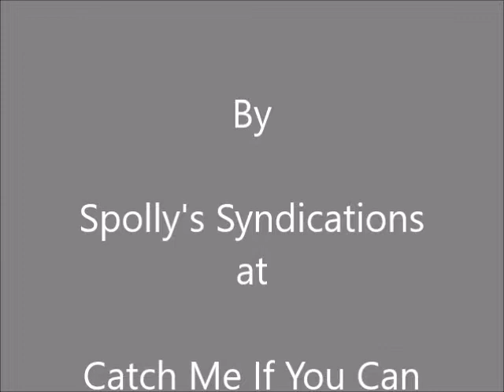LIZZY bullring CMIYC 16th August 2018